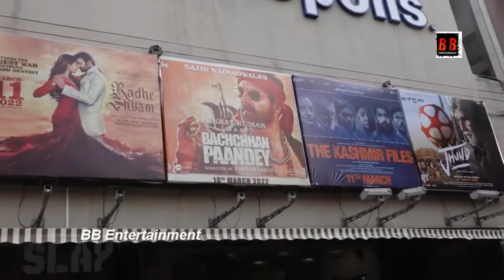Public Review Of Movie Bachchan Pandey